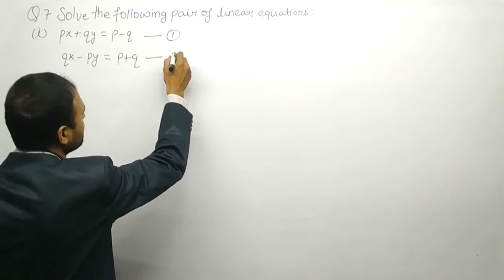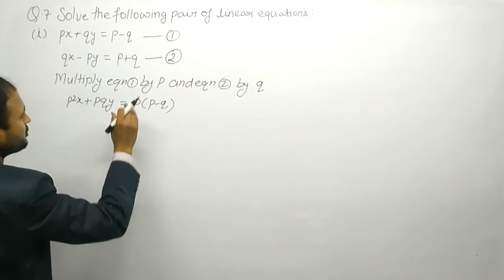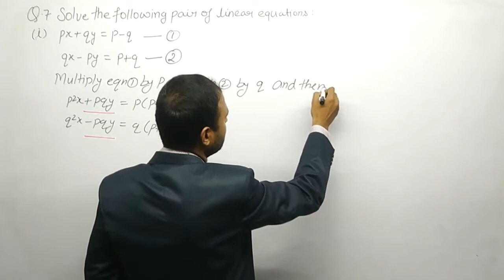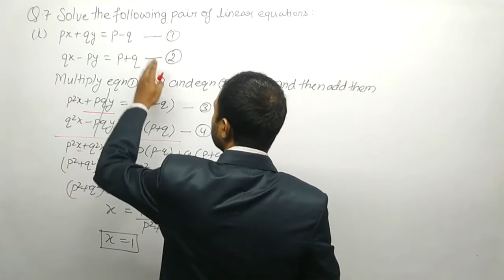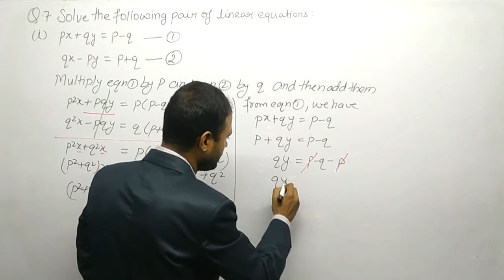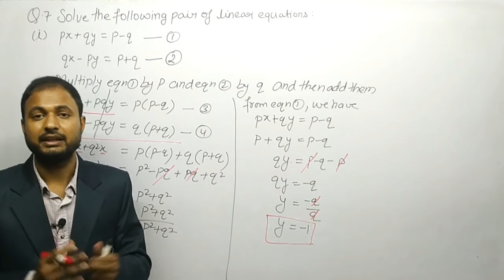Class 10 Ex - 3.7 Q7 (i) Maths (Pair of Linear Equations in Two Variables) NCERT CBSE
Please give your love and support. I will give you the BEST...

                                        Team “Dream Big"